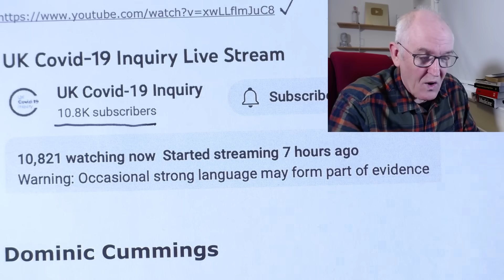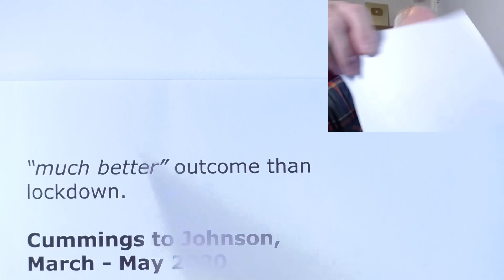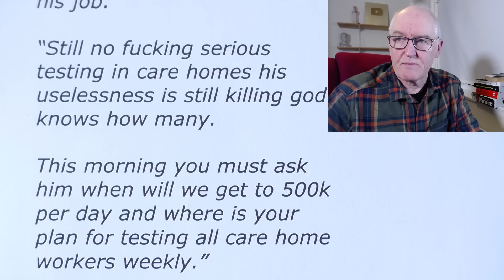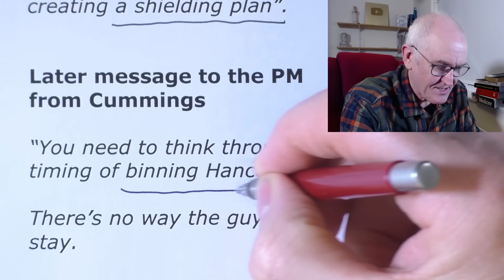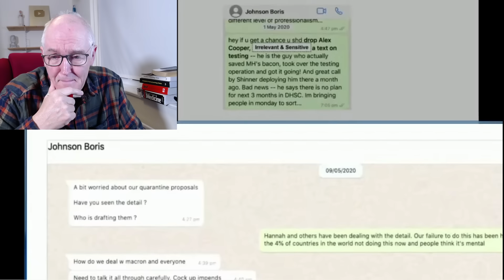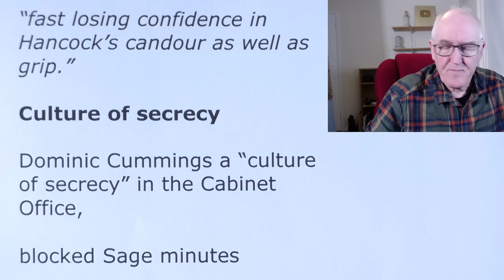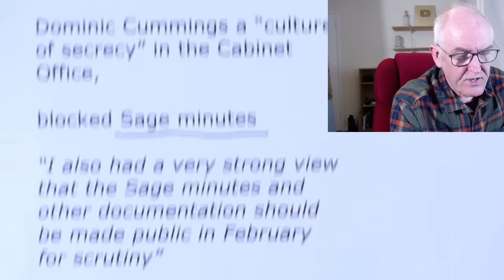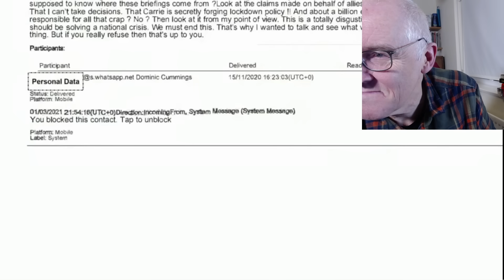Lies and secrets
UK Covid inquiry reveals unpleasant material

Dominic Cummings

“1000 times worse than my language was the underlying insanity of the situation in Number 10.”

Start of 2020

UK’s first national lockdown, considered a “completely crazy idea”

“no way” nationwide restrictions could be introduced in Britain

Strict border controls on China and more testing, “much better” outcome than lockdown.

Cummings to Johnson, March - May 2020

Matt Hancock “unfit for this job”

WhatsApp message, May 7 2020

“Hancock is unfit for this job.

The incompetence, the constant lies, the obsession with media bullshit over doing his job.

“Still no fucking serious testing in care homes his uselessness is still killing god knows how many.

This morning you must ask him when will we get to 500k per day and where is your plan for testing all care home workers weekly.”
Vulnerable people 'almost appallingly neglected' in lockdown decision

“one of the most appalling things” lack of a shielding plan “and the Cabinet Office was trying to block us creating a shielding plan”.

Later message to the PM from Cummings

“You need to think through timing of binning Hancock.

There’s no way the guy can stay.

He’s lied his way through this and killed people and dozens and dozens of people have seen it.”

WhatsApp message, 20 April 2020 from Mark Sedwill (Senior civil servant)

“fast losing confidence in Hancock’s candour as well as grip.”

Culture of secrecy

Dominic Cummings a “culture of secrecy” in the Cabinet Office,

blocked Sage minutes

“I also had a very strong view that the Sage minutes and other documentation should be made public in February for scrutiny”

“Patrick completely agreed - unfortunately again, the culture of secrecy in the Cabinet Office blocked that - not just in February/March, but blocking it for, I can’t remember how long, a very long time.”